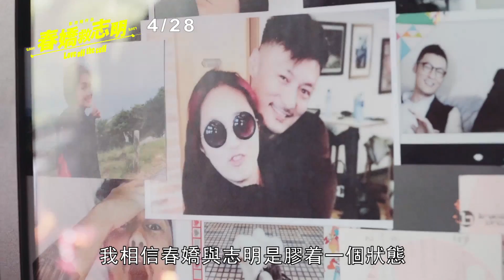4.28【春嬌救志明】幕後花絮 雷霆救兵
人到了適婚年齡，就會呈現膠著狀態，朋友這時候就扮演了重要的角色，是神隊友；還是豬隊友，4/28看了就知道！